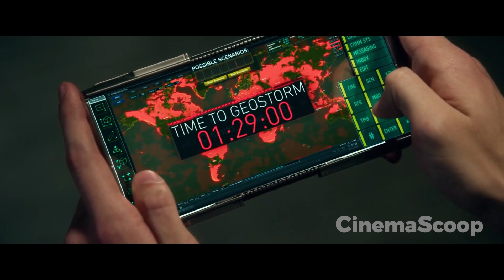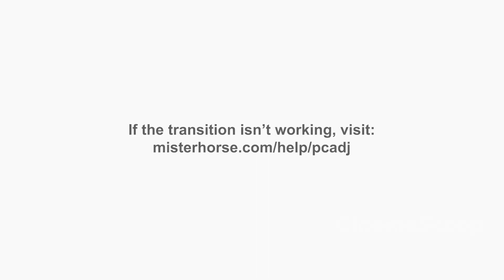Apocalyptic Storms Will End Humanity So We Use Satellites To Control Weather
In the year 2019, Earth is plagued by a relentless wave of natural disasters, including tornadoes, rising waters, and deadly heat waves. To counter this global crisis, the international community launches "Dutch Boy," a network of climate-controlling satellites led by the United States. However, when architect Jake Lawson is ousted from the project, his brother Max takes his place. Three years later, Max discovers mysterious incidents of villages freezing before disaster strikes. Convinced that Dutch Boy is malfunctioning, Max enlists Jake's help. Together, they uncover a sinister plan by Secretary of State Leonard Dekkom to weaponize Dutch Boy and unleash a catastrophic Geostorm. With time ticking, Jake and his partner Ute Fassbinder confront the escalating crisis in space, while Max and Sarah race against the Geostorm countdown on Earth. In a nail-biting climax, their bravery and sacrifice save the world from destruction, restoring Dutch Boy's control and reminding humanity of the power it holds.